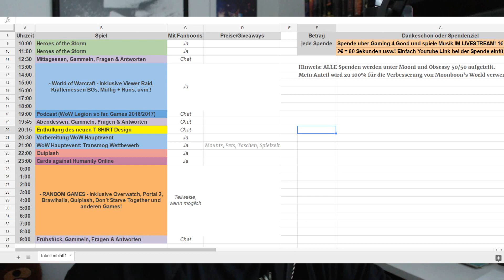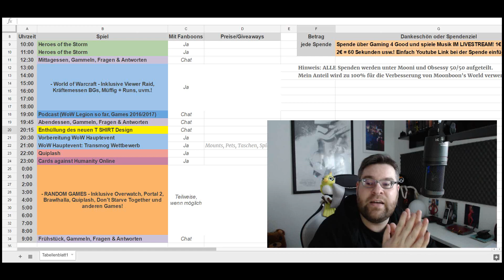24h Stream, Neues T-Shirt Design, Q&A Video 2016, Schnelleres Internet!!!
Mooni hat für euch GENIALE Neuigkeiten! Unbedingt reinschauen!!!